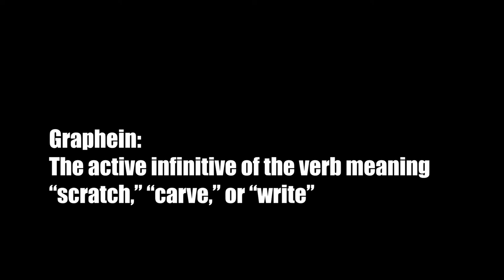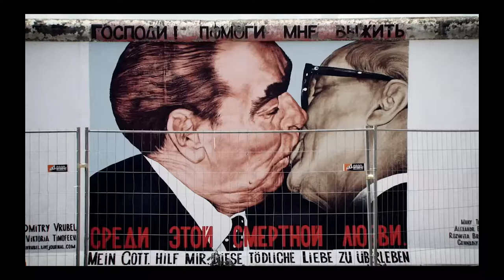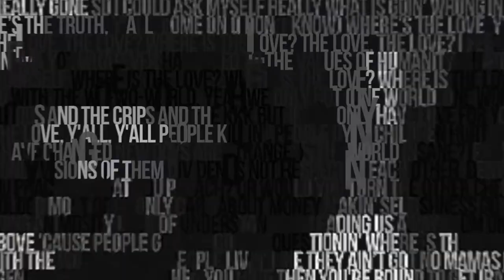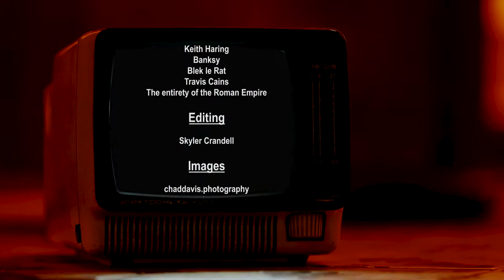What is Street Art?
Final Project for GIT315